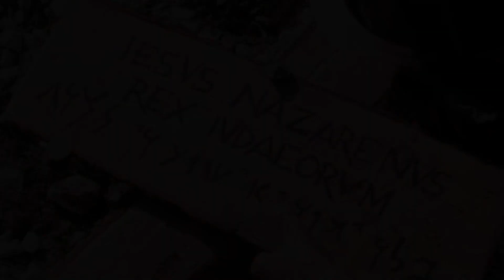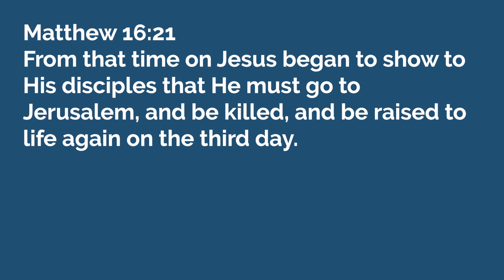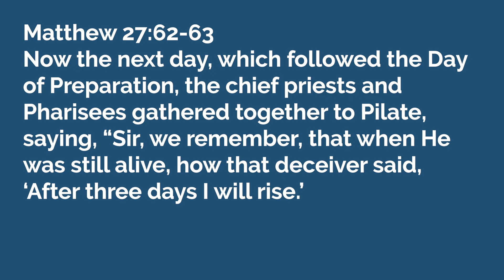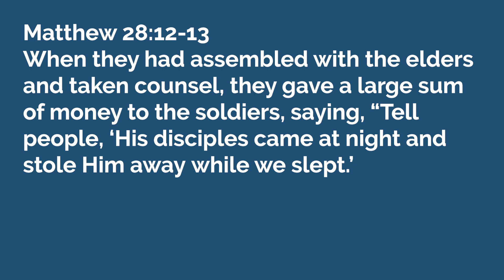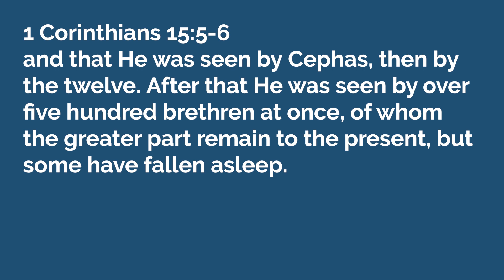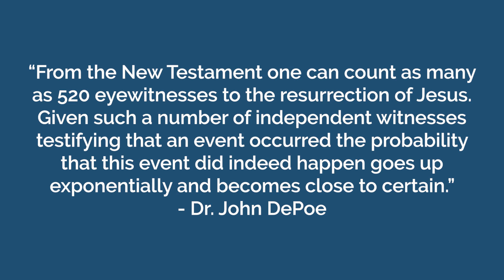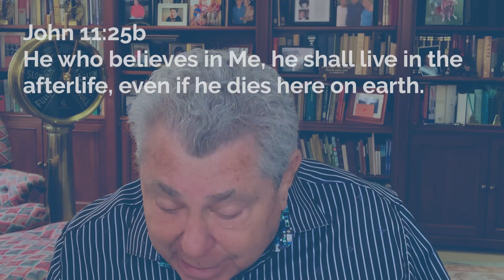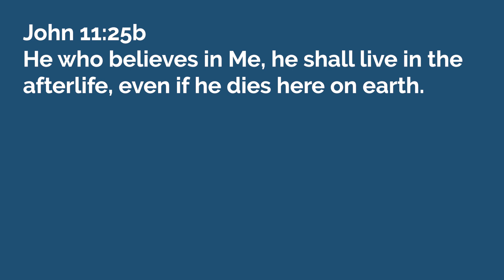The Compelling Evidence for the Resurrection | Lon Solomon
Thank you for joining us and studying the word of God today!